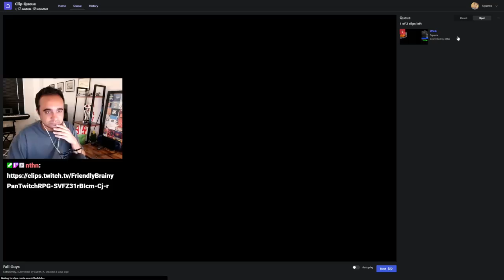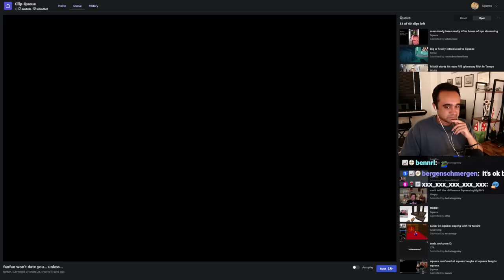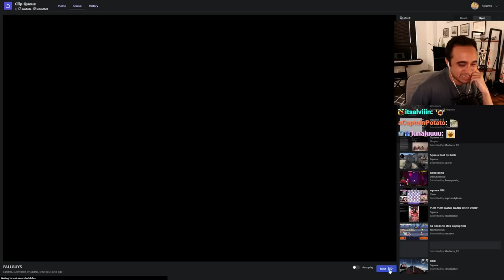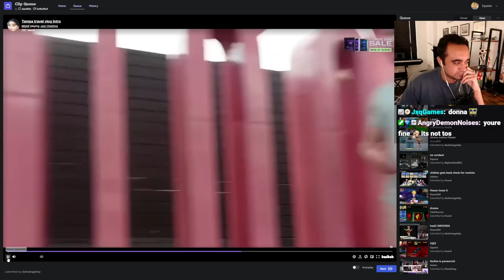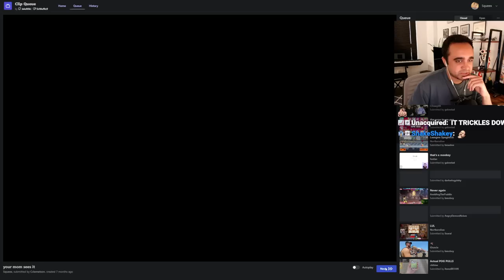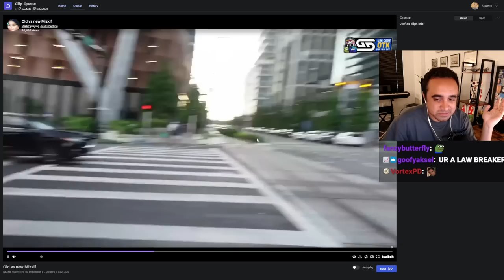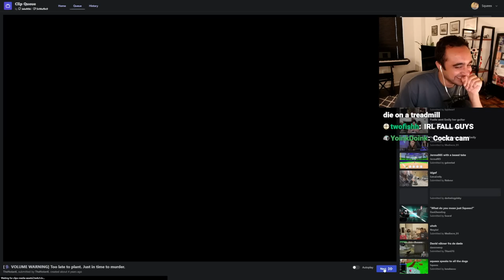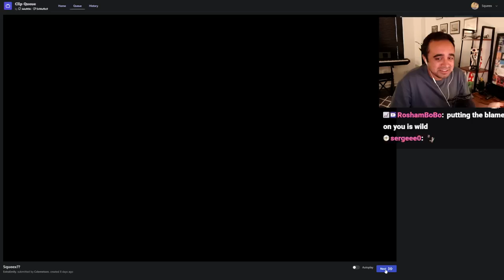Squeex REACTING to the best clips of This Week! (ExtraEmily, Mizkif, Jinny, Jerma, Northerlion)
Is she okay!? 😟